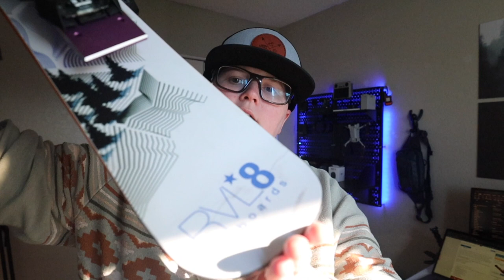BEGINNER 2023 Ski Gear | Ski Boards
SKI SEASON is here 2022/2023!!!

Here I go over our gear that we are going to be using this year.

Amanda is a experience skier and I am just a beginner skier. Very excited to see what I can learn this season and what Amanda can teach me.

Most of all have fun traveling in the revel van this winter to explore all these places!!

Helmet - Sandbox Classic 2.0

Smith Skyline Brich

Smith Skyline Snow

Smartwool Leggings

Van gear:
Pure Green Natural Latex Mattress Topper - Soft - 3 Inch - Full Size
Sleep On Latex Mattress Topper Cover - 3 Inch Full (Cover Only)
VanEssential Magnetic Insulated Roof Vent Sun Cover for MaxxAir Fan(CHARCOAL GRAY)
Luminoodle lights

Camera gear:
Canon EOS R
Rode VideoMic GO II
GoPro HERO10 Black
Insta360 GO 2